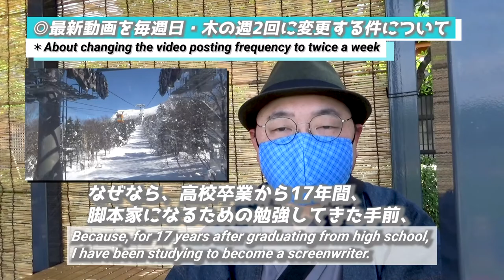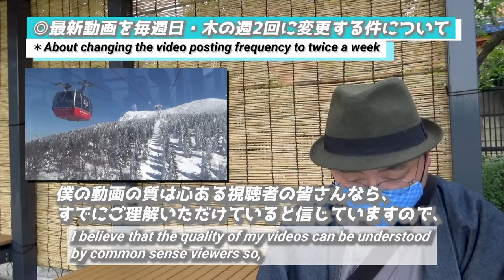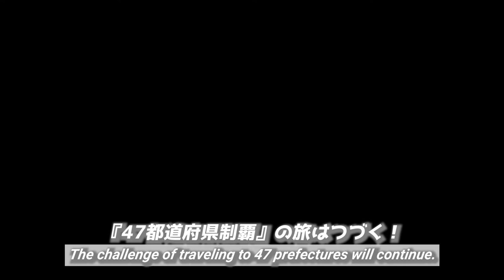【重大発表！】視聴者の皆様にとても大切な2つのお知らせ/【Super important!】2 important announcements for all viewers.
『【重大発表！】視聴者の皆様にとても大切な2つのお知らせ』です。

This time,
I'd like to share with all viewers a very important announcement about this channel. Please take a look to the end.